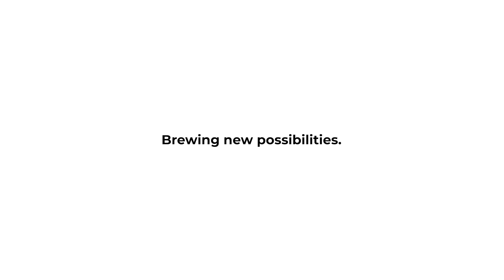Inside Singapore’s One And Only Diaper Factory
More than a million diapers are made daily right here in Singapore!

You might think that parents know best when it comes to diapers, but here’s a quality analyst (aka diaper police) who has never changed a baby's diapers to teach us more! 👶🍼

In collaboration with @SingaporeEDB to spotlight new and diverse job opportunities created for Singaporeans.

📍Location Details